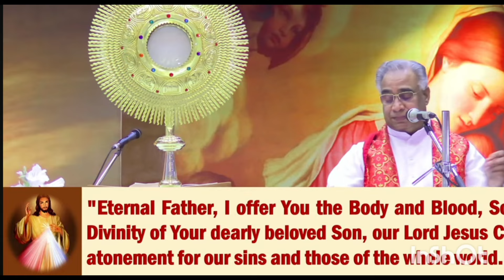claim who forgives all your sins and heals all your diseases